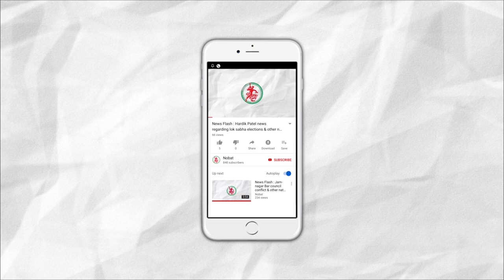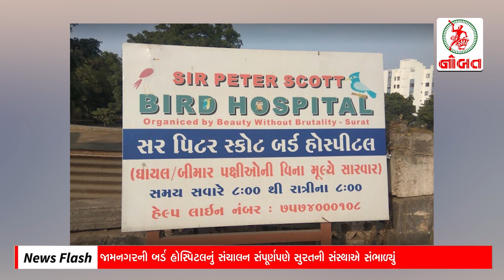News Flash: સુરતના બહુમાળી રઘુવીર માર્કેટમાં લાગેલી આગ ૧૨ કલાક પછી પણ બેકાબ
1. Building caught fire in Surat, Its still burning after 12 hours
2. Cold returns in Jamnagar
3. Rajkot's IG visited Jamnagar
4. Autohority cleared Illegal construction in Jamnagar
5. Surat's Institute to Solely look after Jamnagar's Bird hospital